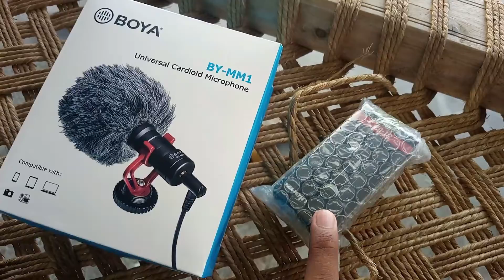do you like my gayer ? || phone vloging setup